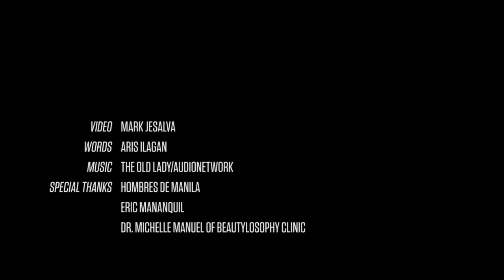Meet 86-year-old rider Pete Cariquitan